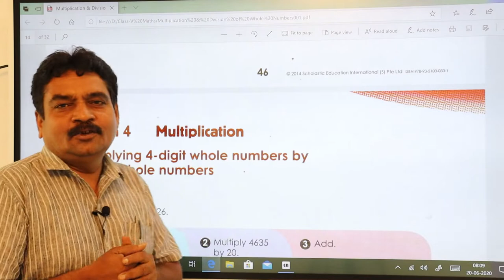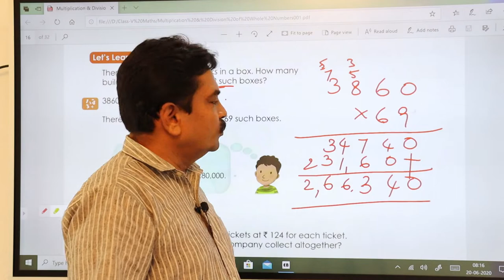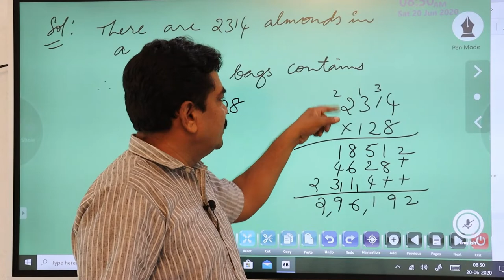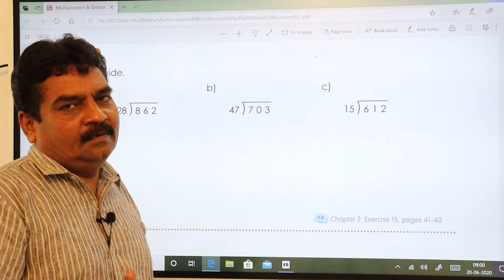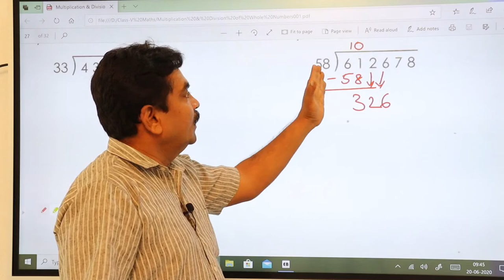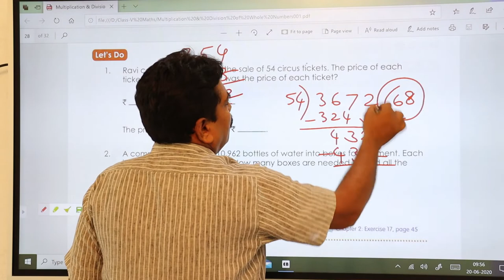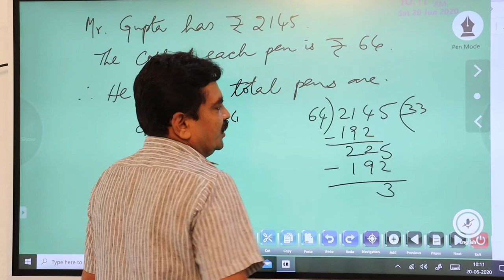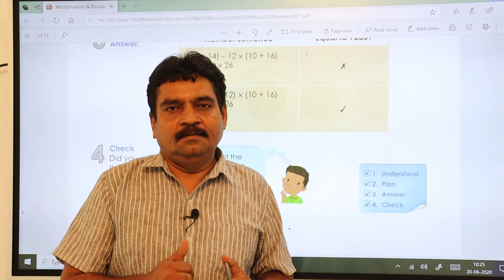Class 5 Chapter 2 Part - 2